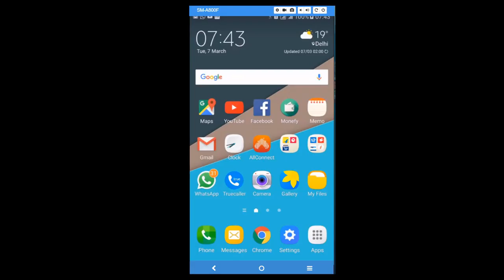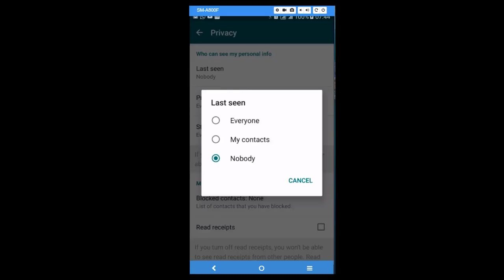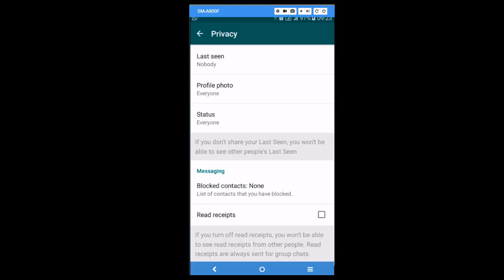How to hide whatsapp online/ double tick ?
Hello Friends, Video #20 Is video me mai apko Whatsapp me online status/double tick disable
karne ke bareime batlaaunga. Umeed hai video aapko pasand aayegi...

About :
Tech query is a YouTube Channel, where you will find technological videos in Hindi,